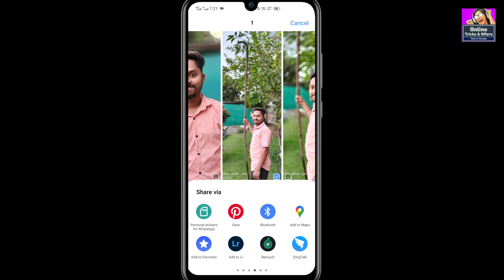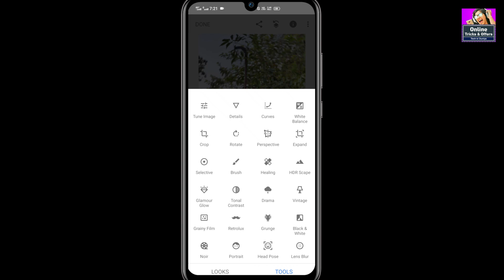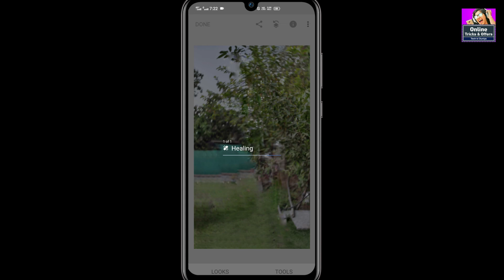snapseed new update detail in hindi 2021🔥, snapseed details, snapseed full details, retouch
𝗤𝗨𝗘𝗥𝗜𝗘𝗦 𝗦𝗢𝗟𝗩𝗘𝗗

ABOUT

1- Filmora (on pc)
2- kineMaster (on mobile)

1- PixeLab
2- PicsArt
3- Snapseed